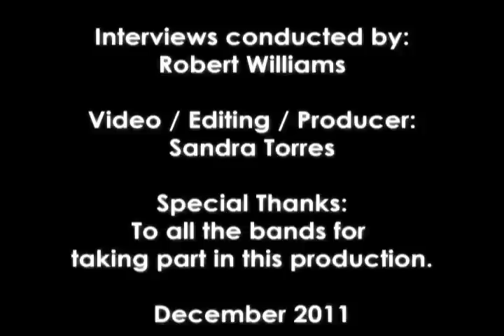Remembering Chuck: A Tribute To Chuck Schuldiner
Jason McMaster, George "Corpsegrinder" Fisher and Brian Werner talk about their memories of the legendary Chuck Schuldiner. December 2011.